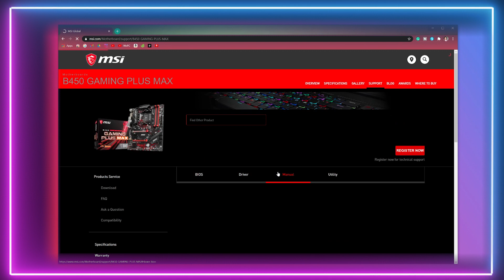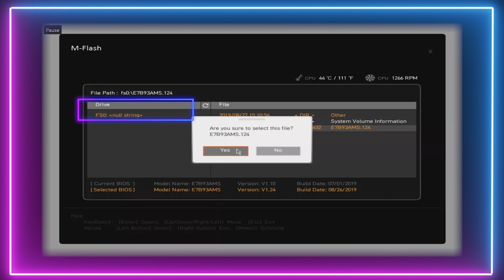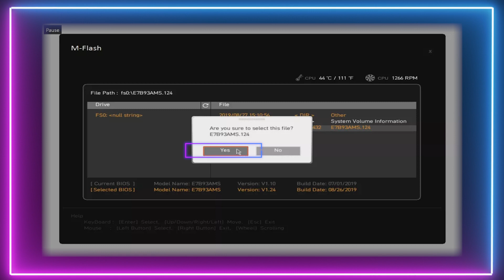How to Update BIOS on MSI Motherboard 2021!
In this video, Sarah talks us through How To Update the BIOS on an MSI Motherboard

Upgrade your MSI motherboard:
MSI MAG B550 TOMAHAWK Gaming Motherboard
MSI MPG X570 GAMING PRO CARBON WIFI Motherboard
MSI MPG Z590 Gaming Carbon WiFi Gaming Motherboard

Find our WePC article on how to Update BIOS on MSI Motherboard

🚨 For the latest PC Gaming Hardware reviews and Gaming news, head over